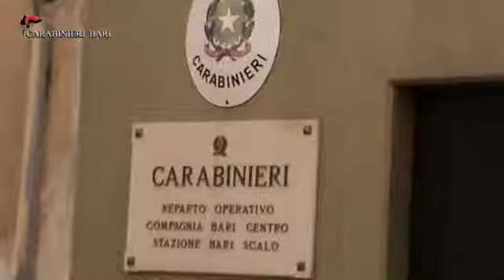ALTAMURA: GUERRA TRA CLAN. TENTATO OMICIDIO DAMBROSIO. 3 fermi